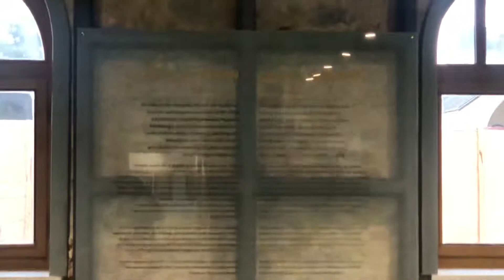أشهر الأرضيات التاريخية في متحف بلدية اسطنبول